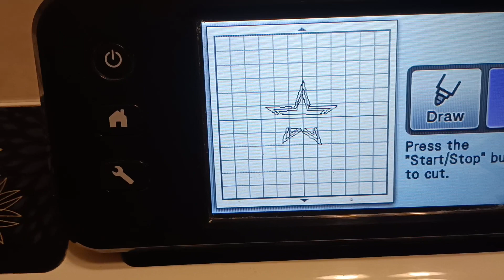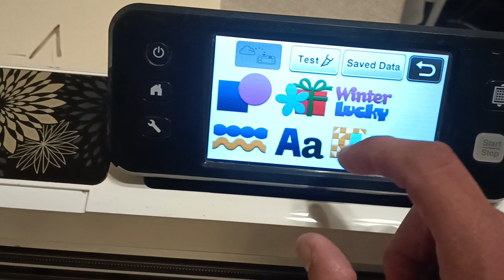making cowboy logo stencil